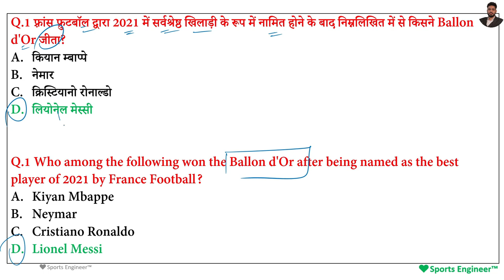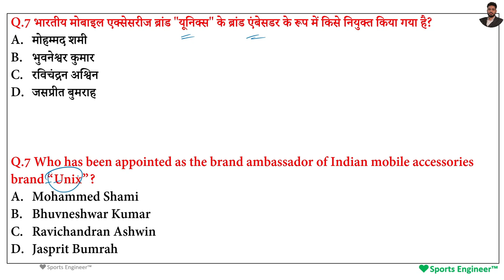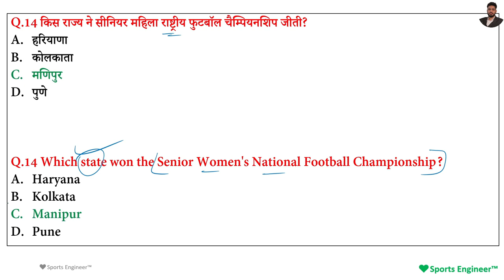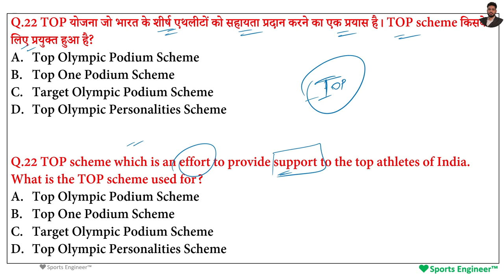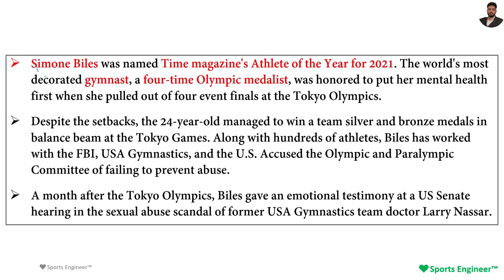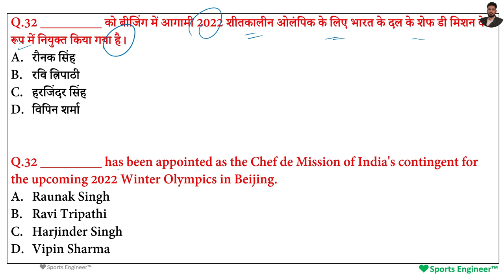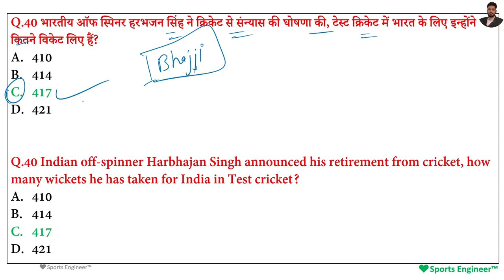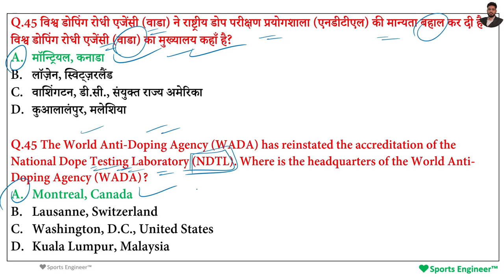Sports Current Affairs December 2021| Monthly Sports Current Affairs by Sports Engineer 🔥🔥🔥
All Sports current affairs of December 2021 are covered in question & answer format with detailed explanation.

📖 Books for Physical Education:-
For UGC NET Paper Ist👇